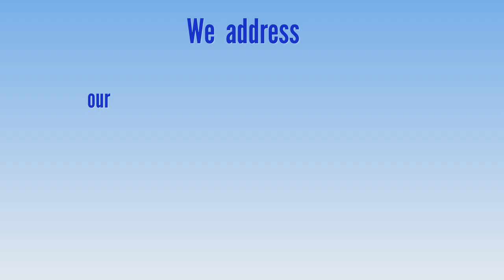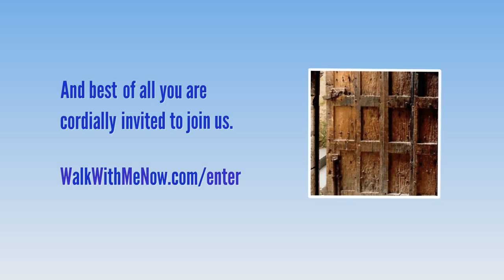Introducing "Walk With Me Now" - Inelia Benz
This is a platform that is dedicated to support us in our development, spiritual growth and ever expanding awareness.